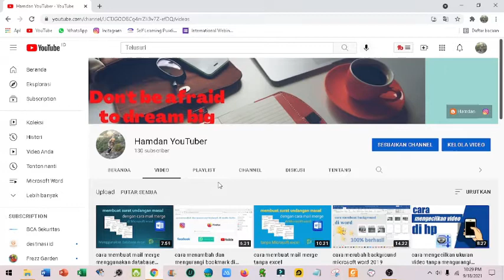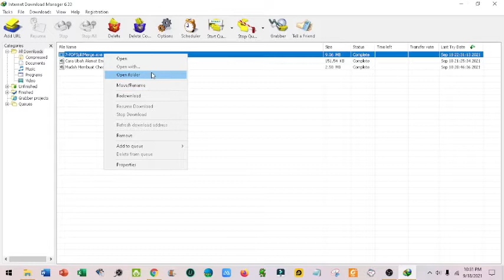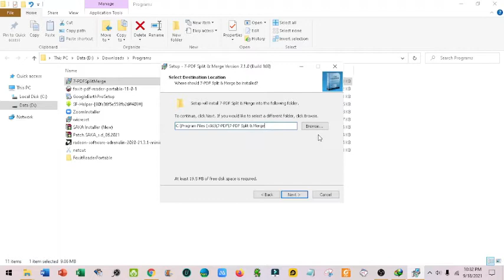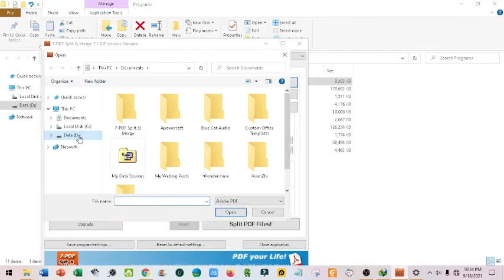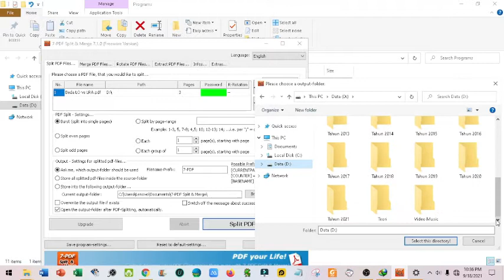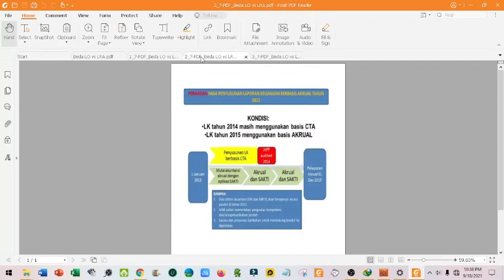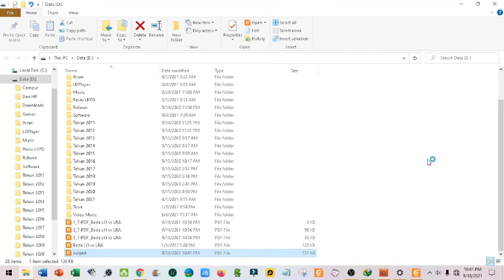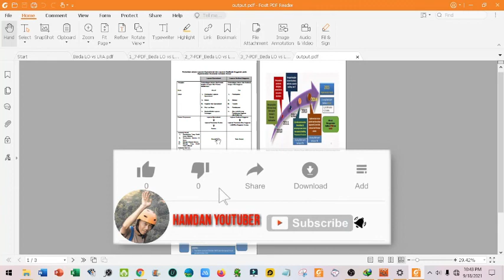cara memisahkan dan menggabungkan file pdf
video ini berisi tentang cara memisahkan dan menggabungkan file pdf, untuk memahami caranya silahkan simak penjelasannya sampai selesai.